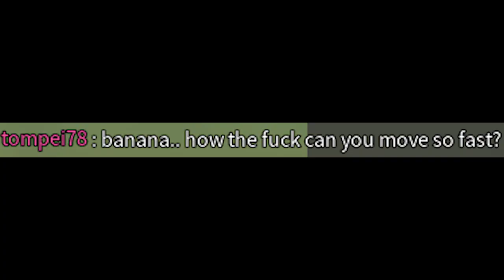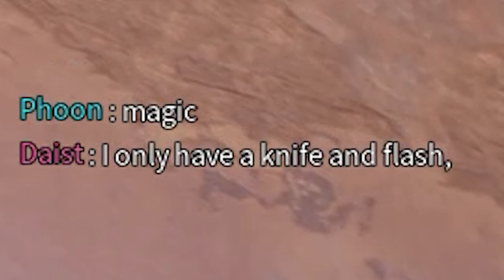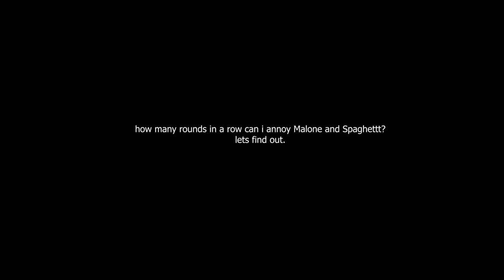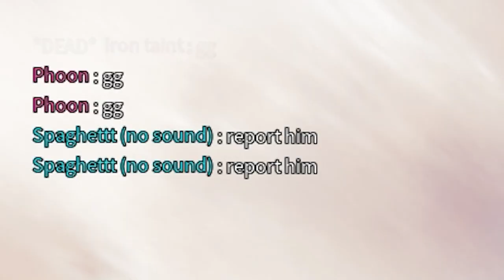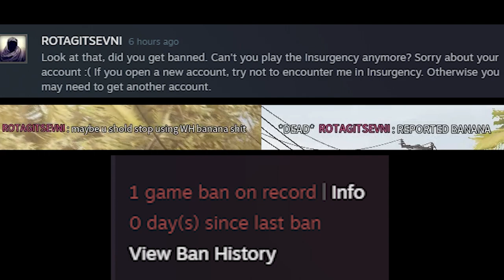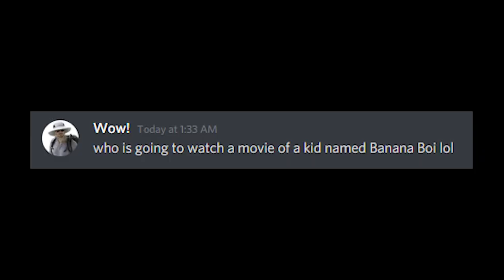Banana Boi too much for Sandstorm [FULL HD] bunnyhop fragmovie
Get banana'd on!

This project took over my sparse free time these past few weeks. I've been meaning to make this for years now and I finally got motivated to do it. It's been a long time coming and I'm finally happy enough with it. Hope you enjoy it as much as I do.